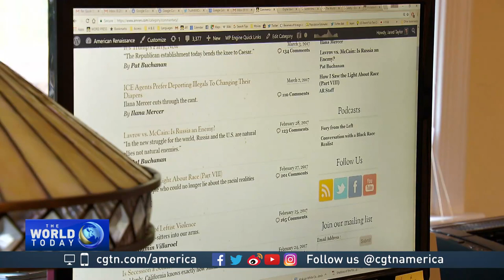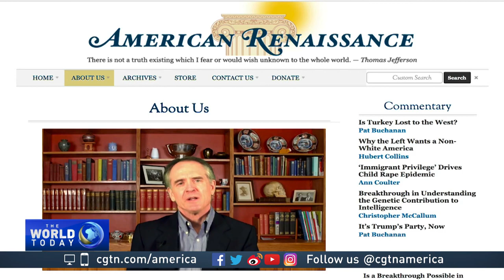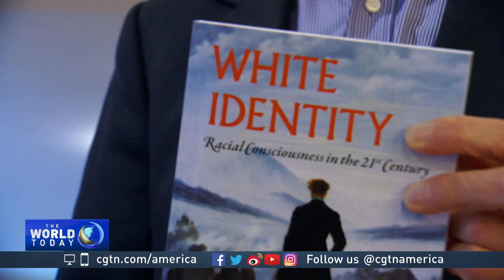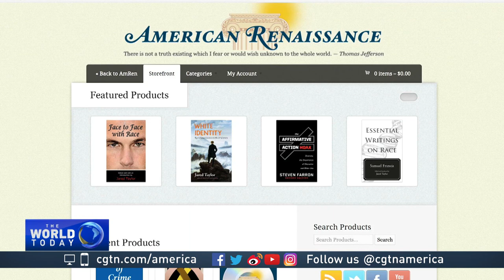White Nationalists spread hate into the digital age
In an upscale suburb outside Washington D.C. Jared Taylor runs the American Renaissance website. The site specializes in what many consider racist hate. CGTN's Jim Spellman reports.